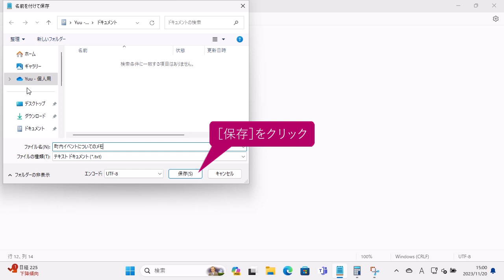作成した文書を保存するには（Windows 11）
メモ帳に日本語を入力し、文書が作成できたら、ファイルとして、保存しておきましょう。文書を保存しておけば、再び文書を開いて、編集したり、ほかのアプリで利用できます。

インプレスの書籍『できるWindows 11 2024年 改訂3版 Copilot対応』の特典としてご提供している使い方解説動画です。書籍をお持ちでない方でもご視聴いただけますが、書籍の紙面とあわせてご覧いただくことで、より理解が深まります。

話題のAIアシスタントも使いこなせる！

2023年秋に公開されたWindows 11の最新アップデート「23H2」に完全対応！ 新たに搭載された話題のAIアシスタント「Copilot」の特長や基本的な使い方を丁寧に解説。もちろん、他にも追加された数々の新機能や強化された機能もしっかりと解説しています。基本編と活用編の二部構成で、Windows 11を初めて使う方にも、すでにWindows 11を使っていて最新アップデートをもっと使いこなしたい方にも満足できる内容になっています。また、本書には限定冊子が付属。『できるポケットCopilot 厳選＆便利技』と題し、Copilotの一歩進んだ使い方を解説しています。

▼基本編
第3章　ファイルやフォルダーの使い方を覚えよう
第5章　メールやビデオ会議でやり取りしよう
▼活用編
第6章　AIアシスタントを使いこなそう